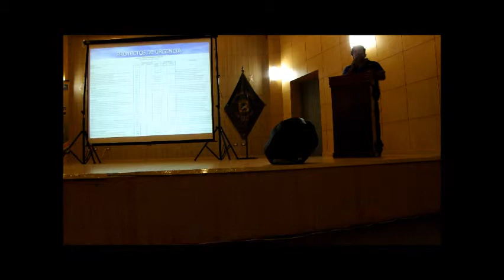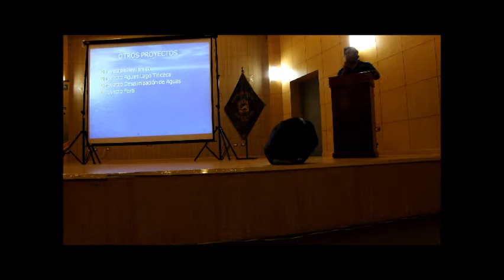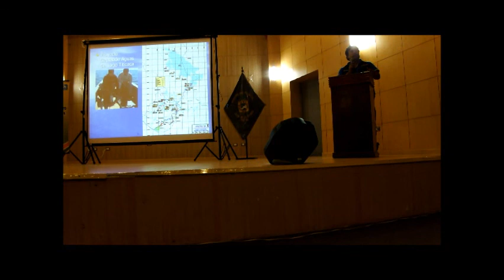Presupuesto Participativo 2013 -- Segundo Taller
Gestión del Recurso Hídrico y su Problemática en el Distrito Alto de la Alianza
Día: 1 de junio de 2012
Hora: 6:00 PM
Expositor: Ing. Alberto Franco
Titulo de Exposición: "Problemática Hídrica EPS Tacna 2012" (4 de 4)
Hora de Exposición: 9:50 PM